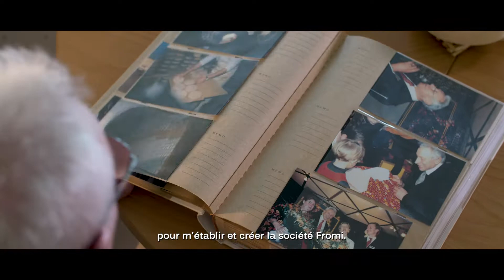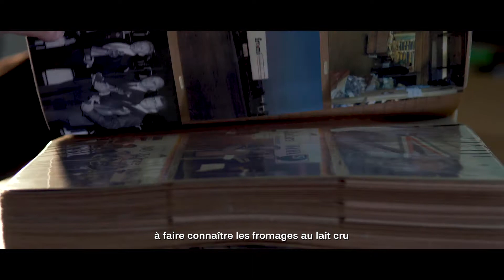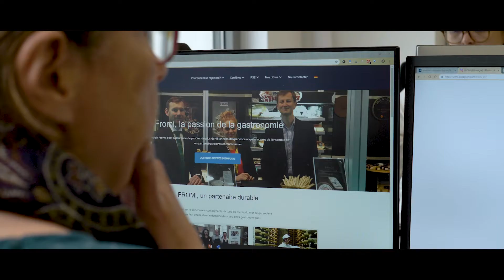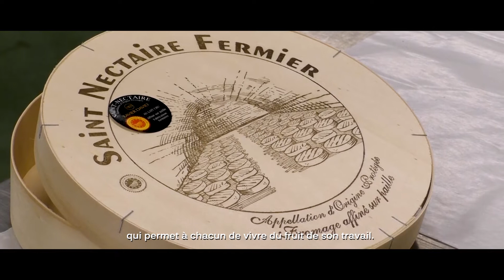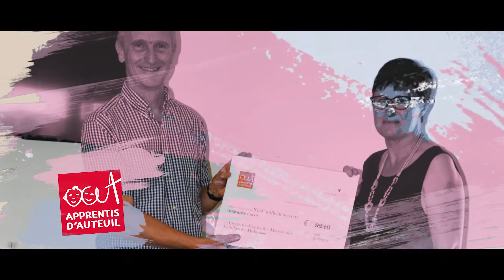FILM CORPORATE | FROMI FÊTE SES 50 ANS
Réalisation d'un Film retraçant l'Histoire et la Philosophie de FROMI à l'occasion des 50 ans de la Firme.

DIRECTED BY :
Maxence MOI & Nicolas SIMUONG :